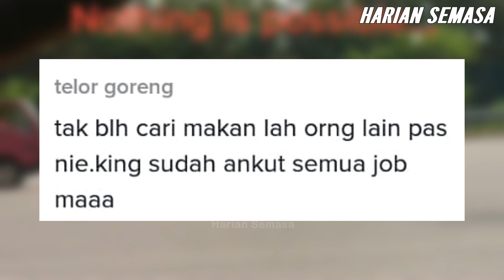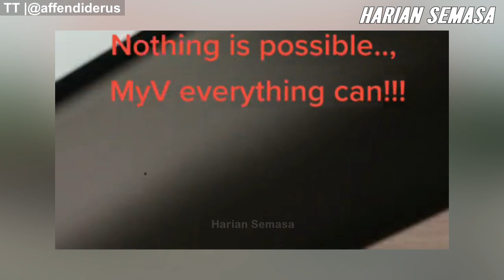VIDEO Myvi Towing Lori ViraI di Media Sosial, Selamba Betul!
King Myvi Towing Lorry Services | Perodua Myvi Tunda Lori Highway | Tonton video sehingga habis. Apa komen anda?